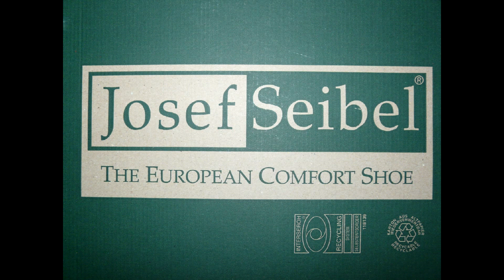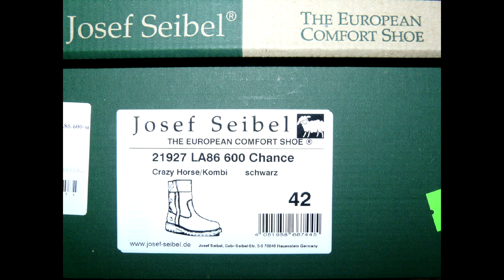Изя Зибель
Обзор мужских зимних ботинок Crazy Horse немецкой марки Josef Seibel. Как подобрать размер стельки? Как не натереть ногу? Ответы